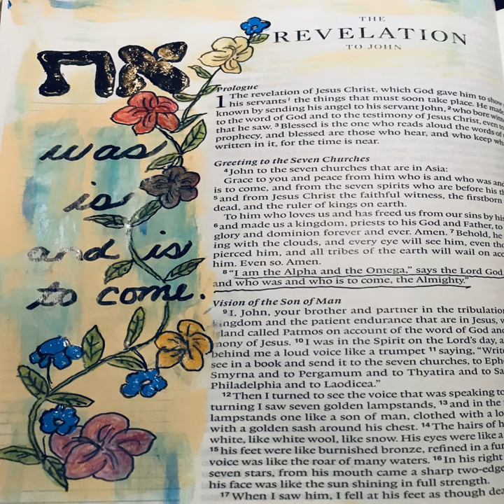Revelation: Chapters 18-22, Episode #32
This is episode 4 of 4 episodes in which we will be reading through the book of Revelation.

The book of Revelation starts by promising great blessings to the person who reads the words of this message from GOD (Yehovah) and also to those who hear this message and DO what is written in it, and warns us there is not much time left!